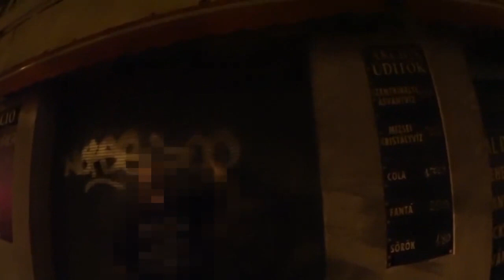🔥 GRAFFITI BOMBING / 🔥 MARKER TAGGING / 🔥 GRAFFITI CHASES / -S2 -4